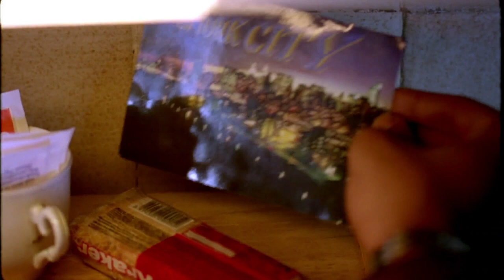Dirty Pretty Things | 'Helping People’ (HD) - Chiwetel Ejiofor, Benedict Wong | MIRAMAX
Okwe (Chiwetel Ejiofor) visits his friend and confidante, Guo Yi (Benedict Wong), to get advice on his recent find.

In this scene: Okwe (Chiwetel Ejiofor), Guo Yi (Benedict Wong)

About Dirty Pretty Things:
Undocumented immigrants Okwe and Senay work at a posh London hotel and live in constant fear of deportation. One night, Okwe stumbles across evidence of a bizarre murder, setting off a series of events that could lead to disaster - or freedom.

Starring, in alphabetical order: Chiwetel Ejiofor, Sergi Lopez, Sophie Okonedo, Audrey Tautou, Benedict Wong